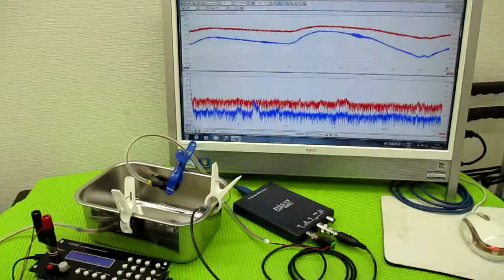メガヘルツの超音波発振制御技術 ultrasonic-labo